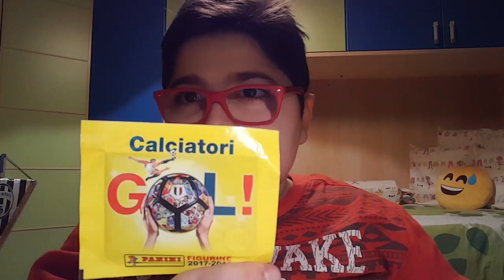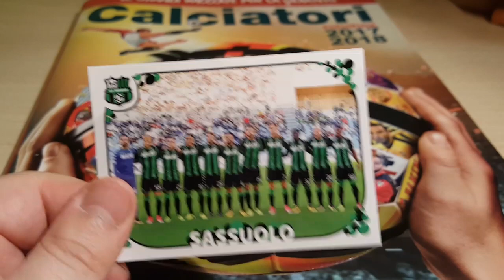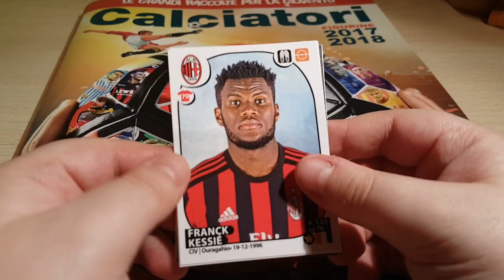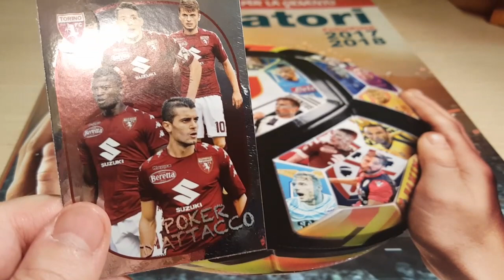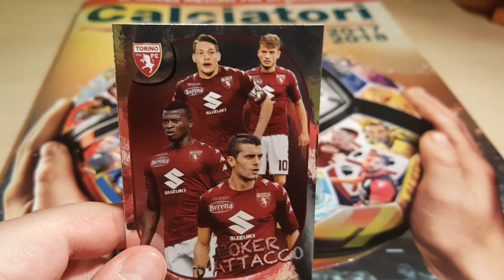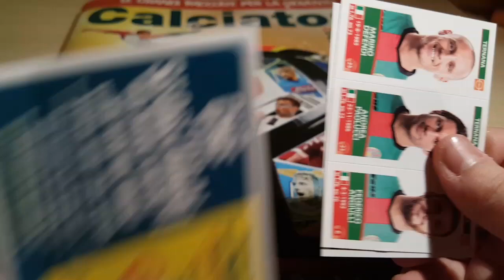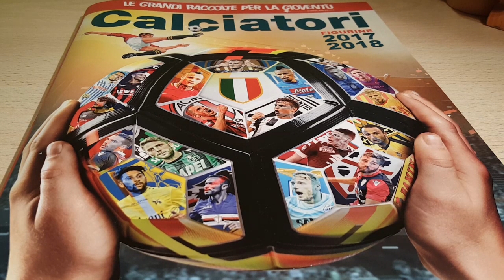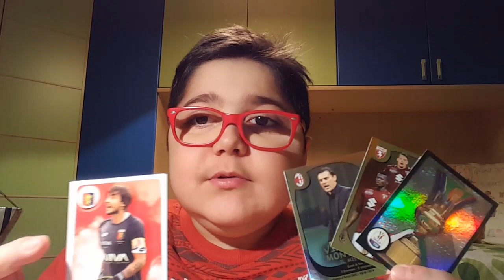Raccolta Calciatori Panini - EP8 - Coppa Italia e Carte speciali - Apriamo la bustina speciale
Di nuovo una bustina speciale. Tanta bella roba. Video epico. Buona visione.